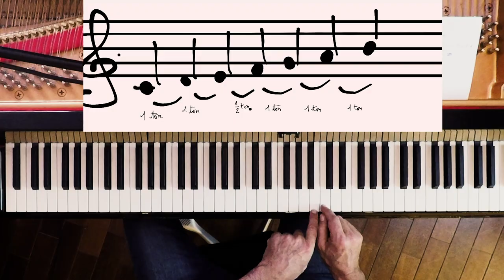Leçon d’André Manoukian - Ep.1 : Deux aliens dans la gamme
RIFFX présente sa nouvelle web-série originale « Leçon d’André Manoukian » pour approfondir chaque semaine ses connaissances musicales. Des leçons sur mesure pour tous les mélomanes avides de savoir !

Episode 1 : Deux aliens dans la gamme
Pour ce tout premier épisode, André Manoukian s’est intéressé à la gamme. Plus « spooky » que jamais, le pianiste de talent décrypte la musique où il est question de tensions, de résolutions mais aussi de maillon faible et de note sensible… Attention aux degrés forts, et surtout : ne croisez pas l’intervalle du Diable !